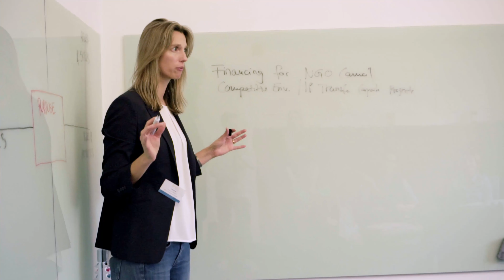ABIS KIAF 2019 Aftermovie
On 22nd May, the 2019 Knowledge Into Action Forum (KIAF) taken place at Unilever's Four Acres International Management Training Centre in London brought together the ABIS network and relevant stakeholders to discuss and collaborate on how to drive innovation by putting sustainability at the core of business and research practices. The KIAF offered a platform to present innovative ideas and initiatives, as well as the opportunity to create new partnerships with existing research and innovation projects.